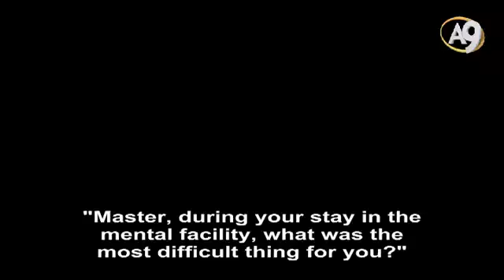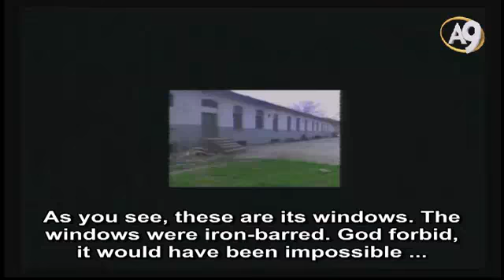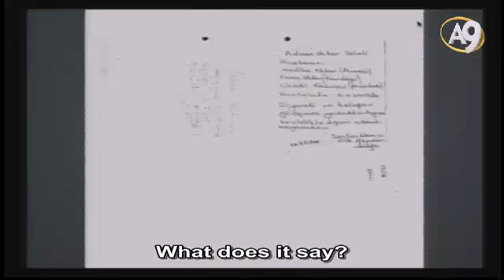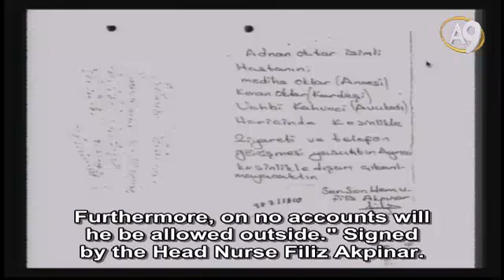When I was shackled in the mental facility, I thanked God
Excerpt from Mr. Adnan Oktar's Live Conversation on A9TV dated October 1st, 2015

ADNAN OKTAR: Efe Çetintaş; "Master, during your stay in the mental facility, what was the most difficult thing for you?" It was difficult to spread the word of faith. There was a window on the rear side of the hospital. Our friends would get into the backyard by jumping over the barbed wire, and then they would pass another yard, in other words, they would have to overcome two or three obstacles before reaching the window. I would write notes on small pieces of paper, throw down, and they would get the papers and take to the others and read them. This was the method we used during my time in the hospital. It was impossible for me to go outside so there was nothing else to do. Crazy Huseyin was on guard at the door and he would scream wildly at the top of his lungs. And sometimes when he felt like it, he would shut his eyes close and open his palm so that you give him some money. He would open his eyes to look at the money and if he found it insufficient, he would close his eyes again so that you give him more. When he was satisfied with the amount, he would open the door only for a short time. Since he was crazy, the hospital stuff would not say anything to him. He had been the guardian of the ward for some 25 years.

During the time I stayed in the hospital, the patients killed 7 people, and blinded a few others. The schizophrenics emit a unique, unbelievable stench as they cannot take care of themselves. Built in the Abdul Hamid era, the 300-person ward was a very old run-down stone building. So its infrastructure was as old as the building itself. The cell I stayed in was converted from a bathroom. It had a cracked door. By cracked, I mean it was in pieces as one could easily see inside through the cracks. The walls were worn out and full of holes. It was such a dreadful place. I could not understand the mentality behind this. I still cannot get my head around why would they put me there. However, in terms of the trial, I believe they did a good thing. It obviously carries great spiritual merit, doesn't it? Who can stay among 300 lunatics? Even the attending doctors would feel faint; the nurses could no longer enter the ward. Some people would grow pale the moment they set eyes on the ward. The doctors who work in the mental facility wrote a book about it, these are all written in that book.

ENDER DABAN: Even Sheik Nazim said, "I could not bear what you went through, and most people could not bear as well."

ADNAN OKTAR: No one could stand it even for an hour. Moreover, at the time they fettered me, I relished it. I thought to myself, "It carries great merit." The chains were not ordinary ones, they were the ones used in constructions. The linked chain was so big that even 30 horses wouldn't be able to break it. It was not a delicate one. I was astonished. It was just like the chains you see in the historical movies; a classical black colored chain with a manacle. I really liked it as it carried great spiritual merit. But it was not suitable for performing prayers properly. I tried very hard to persuade the staff sergeant for a longer chain. It carries outstanding merit. For example, there weren't any water to use for personal hygiene. One would have to pass through the entire hallway where the lunatics were. I had my own bucket and basin. I would take them with me, boil the water on the oven, mix it with cold water and wash myself in their bathroom after locking the latch. Every day I had to do this. The bathrooms the lunatics used were in an indescribably horrible state.

Nurse Ayse Altınyurt tells about Bakırkoy Hospital in her own words; "The patients taken to the ward were usually irreversibly broken and dysfunctional. Sometimes, even 7 people wouldn't be able to restrain the patient." Some patients are that vicious and aggressive. Look, she says "Even 7 peop...